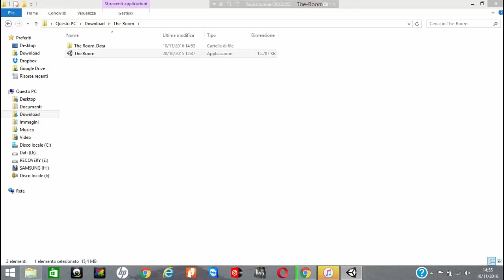AsylumJam 2015 The Room Short Horror game Dream Warrior Gameplay [No Commentary]